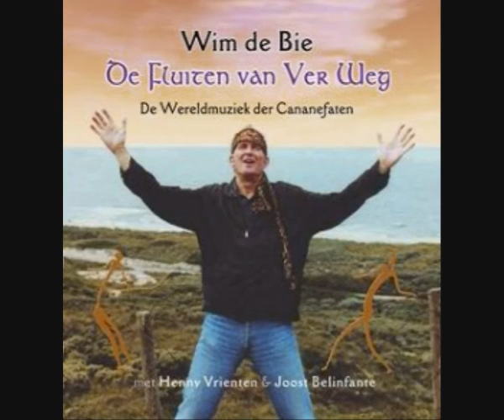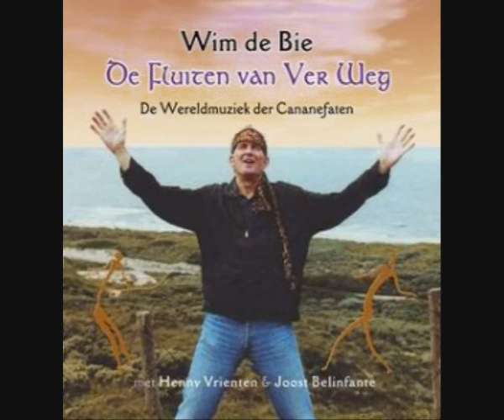De fluiten van ver weg: 10 - Geef ons redelijkheid